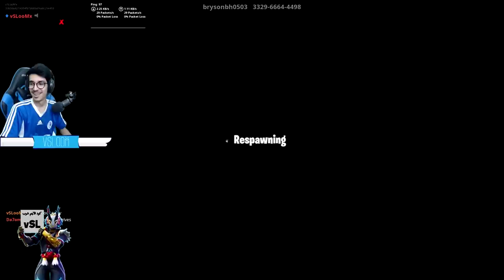فورتنايت - اصعب ماب في فورت نايت ( جاب لي الصداع 💔) || Fortnite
instgram : vSLooM
Steam : vSLooM & vSLooMx